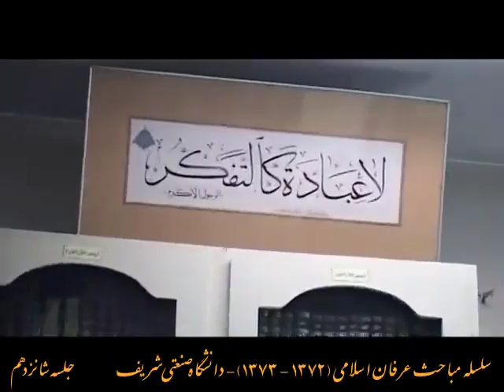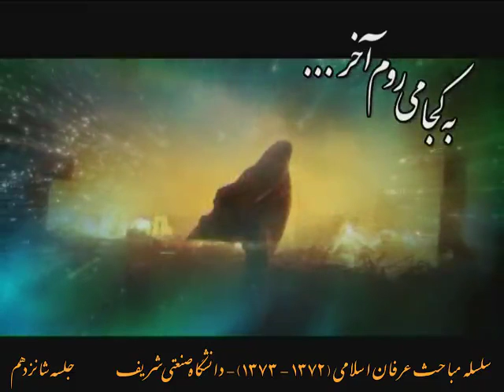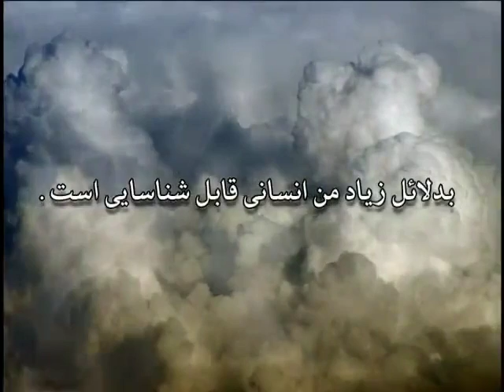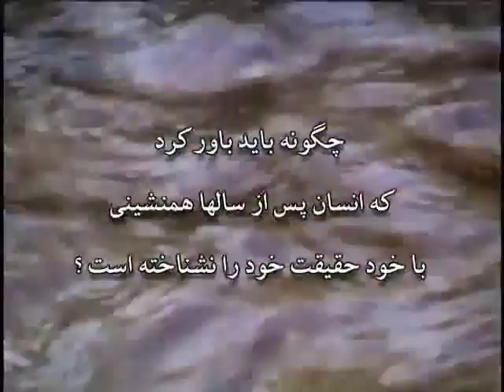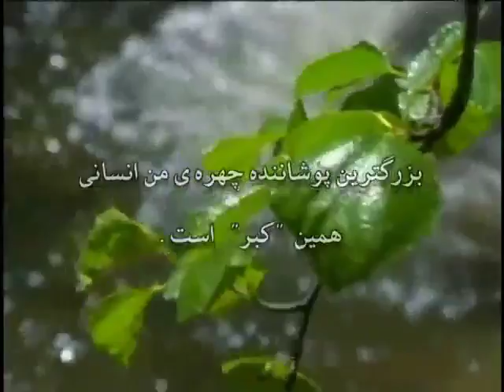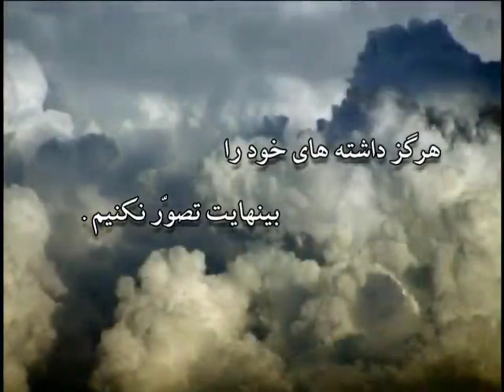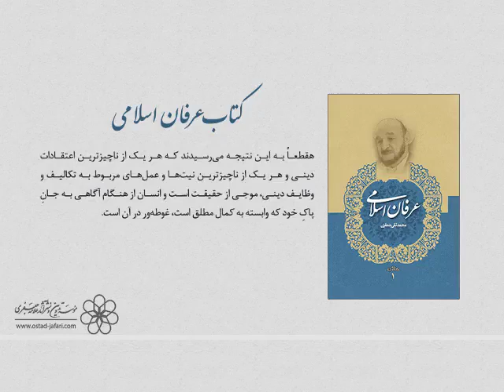سپهر معرفت ـ سلسله مباحث عرفان اسلامی ـ جلسه شانزدهم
سخنرانی علامه محمد تقی جعفری در دانشگاه صنعتی شریف ـ 1372 ـ 1373 خورشیدی